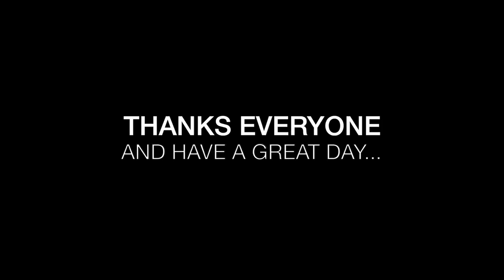LCF Staff conference 2013 - Motivating Teaching and Learning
In this film we hear from LCF tutors about what motivated them when learning. The film opened the 2013 LCF staff conference which included workshops and talks covering Motivating Teaching and Learning.